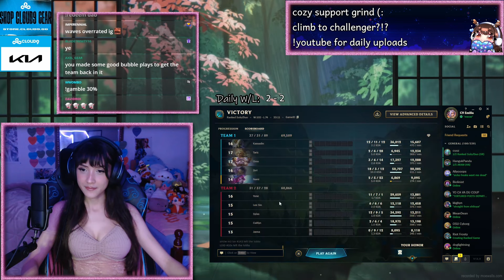Challenger Climb Continued! Nami Gameplay To Chill And Relax To ♡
Enjoy this relaxing ranked Nami Gameplay set to cozy, chill, Lo-fi Beats.

I'm a S12-S13 Challenger Support Main!
I'm currently doing a 5 ROLE Masters+ Challenge. Right now I'm working on Jungle!